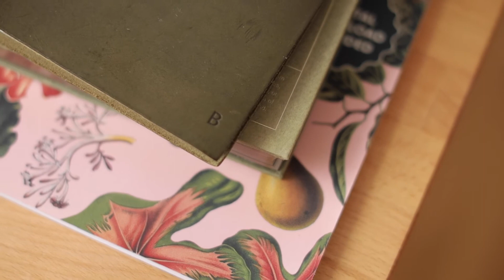Bernadette Vigl for paper republic [artist series]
A little glimpse into the creative process of Vienna based artist Bernadette Vigl as she is designing two notebook covers for our 2021 artist series

paper republic artist series
The limited edition artist series brings joy, beauty and creativity to our notebook collection. Three talented artists found inspiration in the look and feel of our leather journals, the joy of writing and sketching in our notebooks and their own love of nature. These six limited editions, available in sizes [xl] and [pocket] and designed exclusively for paper republic are the stunning result of this creative journey. We hope they give you an extra dose of inspiration.

Titles of the notebooks: playing & growing

P A P E R  R E P U B L I C
paper republic creates beautiful notebooks and travel companions from the finest paper and leather. We believe in authenticity, beauty and style. Our notebooks and journals look good, feel wonderful and smell amazing. We want them to be your lifetime companion, your confidant, your trusted friend.